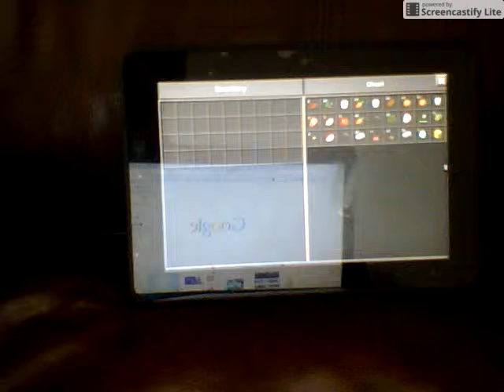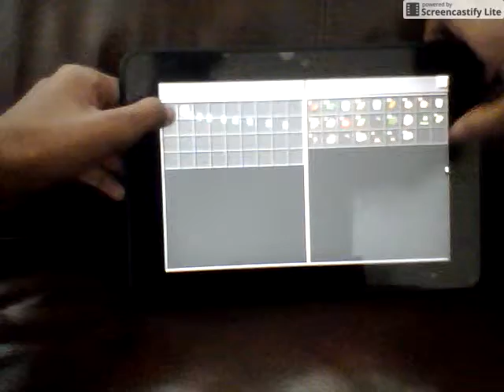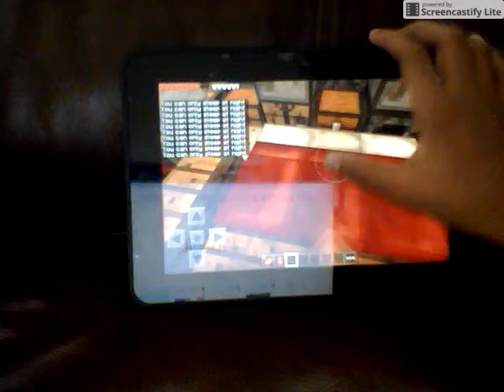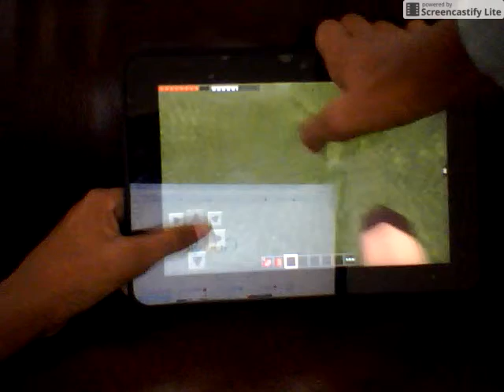My MCPE Village!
The next Minecraft videoooooooooooooooooooooooooo